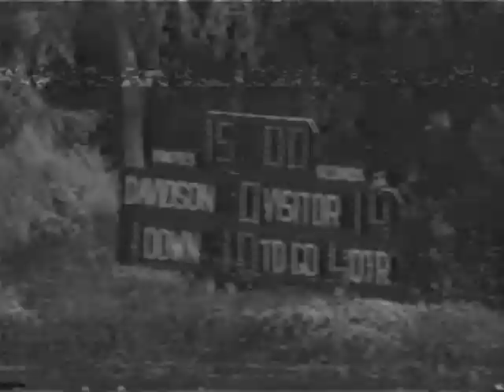Lafayette - Davidson 1981#3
Game ends at 26 minutes in; no idea what TV show comes after.